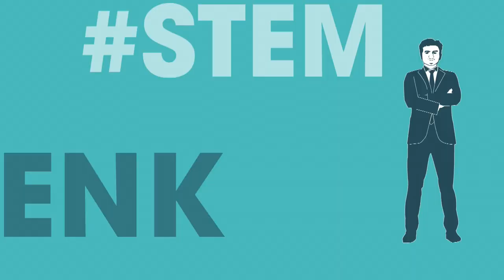VLOG #3 MET YOUSTOUB, NIEUWSUUR & EEN BROODJE KAAS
In deze vlog ga ik de confrontatie aan met diverse journalisten. Daarnaast ontmoet ik Youstoub en een oude bekende van X Factor.

Genoten van mijn vlog? Doe dan een blauw duimpje omhoog!

Voeg me snapchat toe als je benieuwd ben naar mijn snaps: KiesKuzu